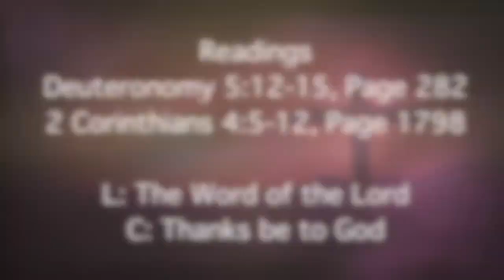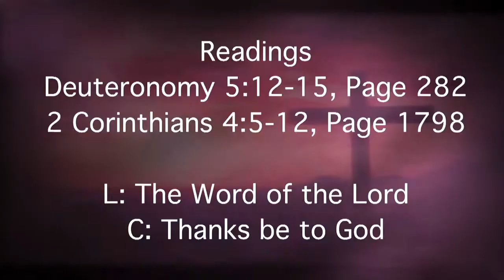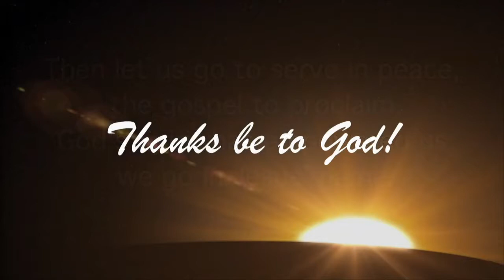Sunday Service June 3 2018